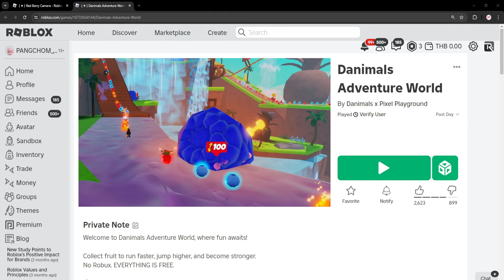ROBLOX UGC FREE | 📌สอนรับของฟรี " กล้องถ่ายรูปสีแดง " ทำง่ายใน 1 นาทีเท่านั้น แจกเยอะ 83,333 ชิ้น